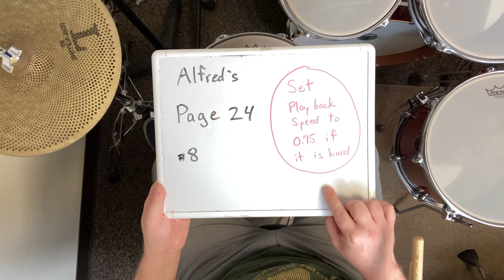Alfred’s Page 24 #8